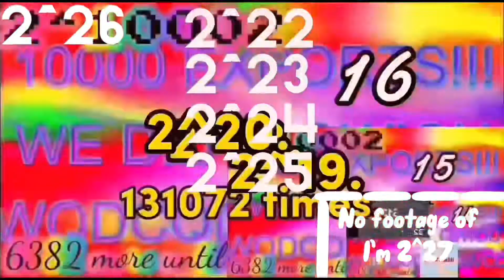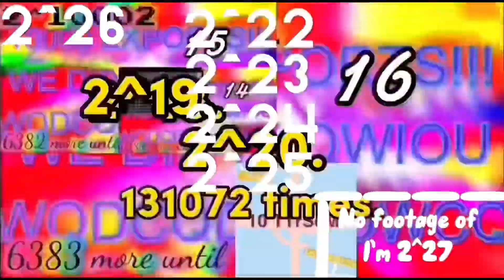Collecting a star in Jump ball quest over 2^2000 times. (Collabable until 150.) Part 1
Whoever create this playlist I will give a super shoutout